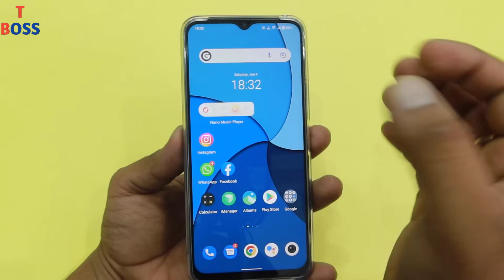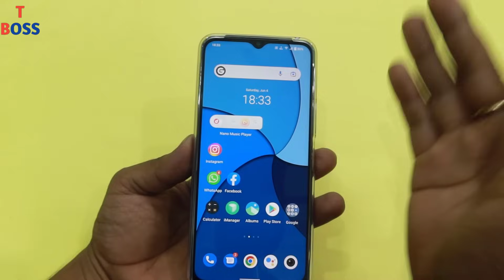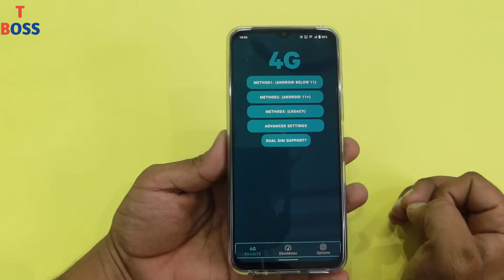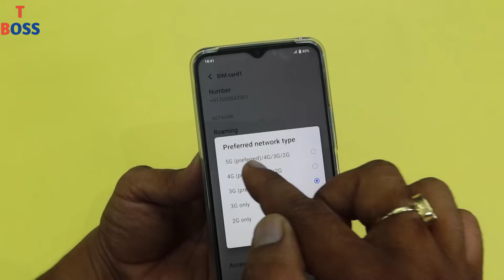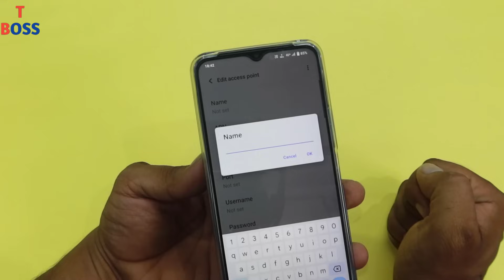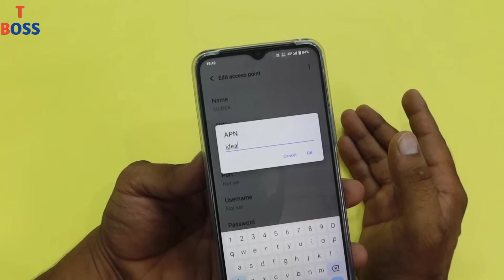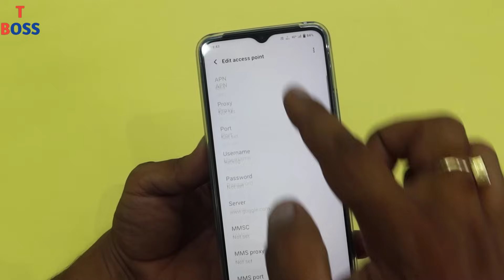Enable 5G Network in Any Android Phone | Boost Internet speed Like 5G Apply Only 3 Settings Now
Dosto es video me maine aapko aapke phone me internet slow problem ka solution diya hai, yadi aap apne phone me internet ki speed ko boost karna chahte hai to aapko apne phone me only yahe 3 settings apply karni hai.
Yadi aaj aap es video ko pura dekhkar apne phone me 3 settings ko activate kar lete hai to aap apne kisi bhi phone me 5g internet ko enable kar sakte hai. jisse aapka phone bilkul 5g aur rocket ke jaisa chalega.

Thanks